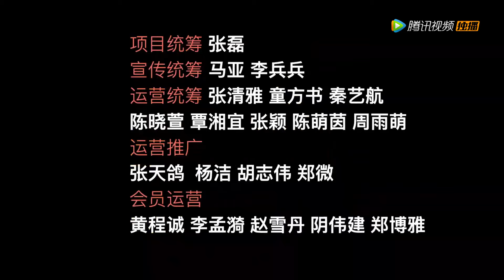EP02 | The man she met at the bar is her new colleague! | [Look at the Shit She Has Done!]